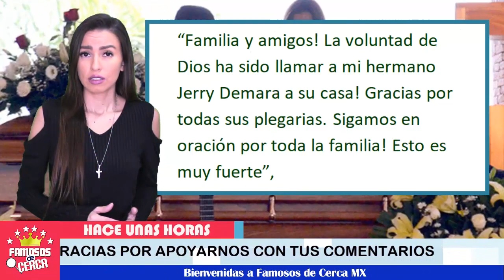🎚️🖤 ¡ La Verdad del 𝗧𝗥𝗜𝗦𝗧𝗘 𝗦𝗨𝗖𝗘𝗦𝗢 que Acaba Con La Vida de Jerry Demara ! 🙏😰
Todas nuestras condolencias a la familia y amigos de este tan querido compositor y cantante, descanse en paz.

 BIENVENIDOS!!!